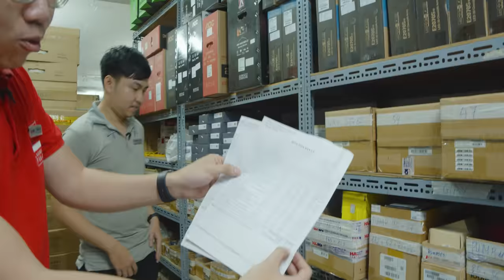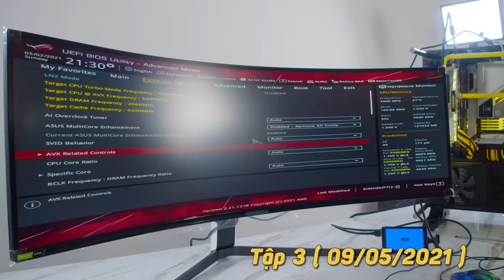Quá Trình Lắp Dàn Máy 280 Triệu Cho Đại Gia Xứ Huế, Tập 2 | Đi "Nước" Sao Cho ĐẸP?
Các linh kiện đã kết hợp với nhau trở thành bộ khung của hệ thống Gaming cực khủng. Nhưng đấy chỉ là phần mở đầu, bước quan trọng nhất đó là lắp tản nhiệt nước phải đi làm sao cho đẹp, cho mát và quan trọng hơn là đủ độ an toàn để vận chuyển hơn 500km từ Hà Nội và Thành Phố Huế...

Chi tiết cấu hình bộ máy:

Thrustmaster HOTAS Warthog: gồm 1 cần lái (Joystick) và 1 tay ga (Throttle)